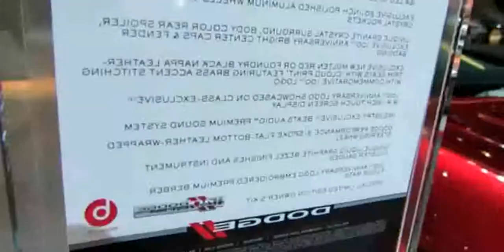2014 Dodge Charger RT Plus 100th Anniversary Edition Walkaround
2014 Dodge Charger RT Plus 100th Anniversary Edition Walkaround

2014 dodge charger rt plus review
2014 dodge charger r/t plus awd
2014 Dodge Charger R/T Plus 100th Anniversary Edition  Walkaround - 2013 LA Auto Show
2014 dodge charger rt plus review
2014 dodge charger rt plus awd review
2014 dodge charger rt plus
2014 dodge charger rt plus for sale
2014 dodge charger rt plus awd
2014 dodge charger rt plus blacktop
2014 dodge charger rt plus
2014 dodge charger rt plus awd